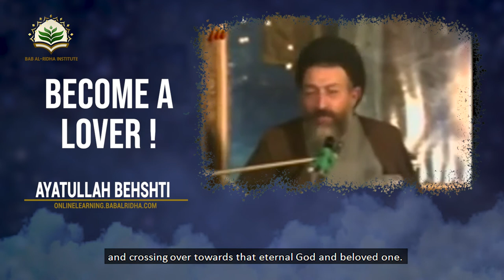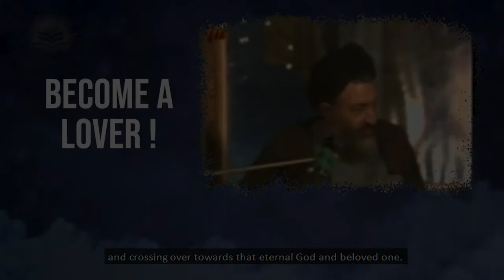Become a Lover!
Scholar: Ayatullah Sayyid Beheshti

What brings life in our hearts? Check out how beautifully Ayatullah Beheshti encourages us to fall in love... with Allah!